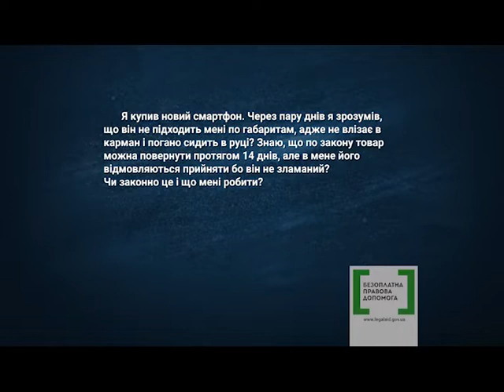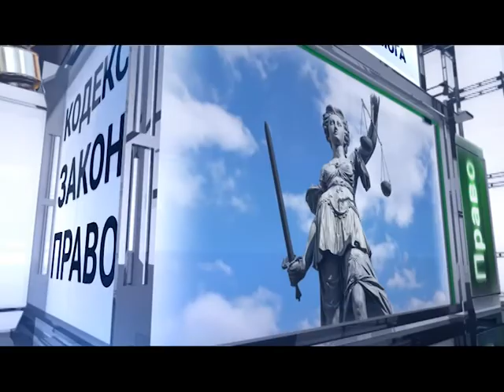Правова допомога 32 - повернення товару